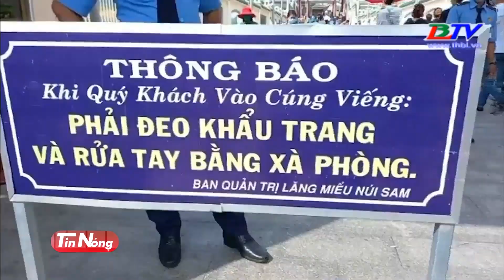Nhiều địa phương xử phạt người không đeo khẩu trang